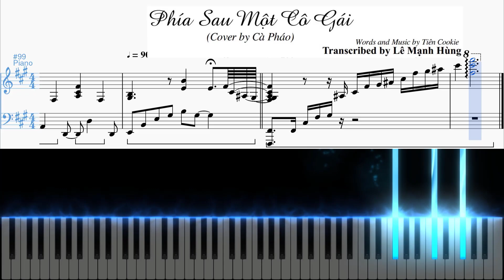Phía Sau Một Cô Gái | Cover by Cà Pháo | Gabhung Music Arrangement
Phía Sau Một Cô Gái | Cover by Cà Pháo | Transcribed by Le Manh Hung